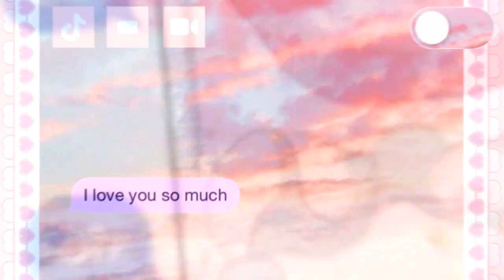K화🌸 Gee Gee Baby #15 full mini mep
Good evening everyone! I hope you're enjoying summer!
KHuaStudio will be on a small holiday, too so enjoy our Gee mep while waiting for our public mep (probably in August). Would you like to join it? Would you prefer idol, anime or an idol&anime public mep?
Well, I hope to see many participants ^^ Remember that we're always looking for new members, too, down here there's the auditioning link! ♥
Thank you to our Kirumi Uchiha for the fast backup! ♥

0:00 intro
0:06 ► mayraxx (Genshin Impact)
0:13​ ► Aqua (Mairimashita Iruma-kun)
0:21 ► ʟᴇᴍᴏɴʏ鼻
0:28 ►Strawberry ;
0:35 ►Kirumi Uchiha
0:42 ► softforjihyo
0:44 ►ali2alice
0:48 ► Mii-chan
0:59 outro

Audition forms are always open! Join us!